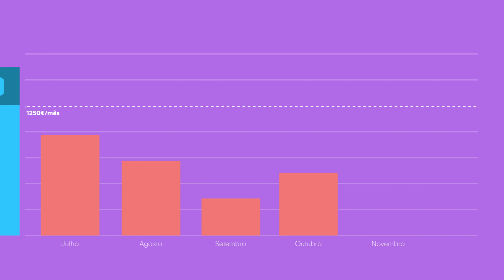Ironhack Lisboa || Acordo de Rendimento Partilhado (ISA)